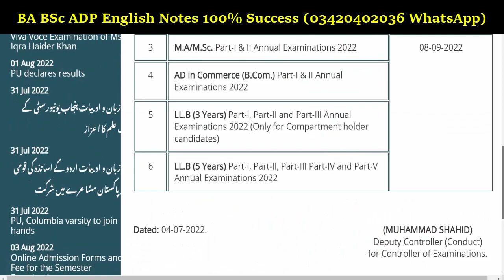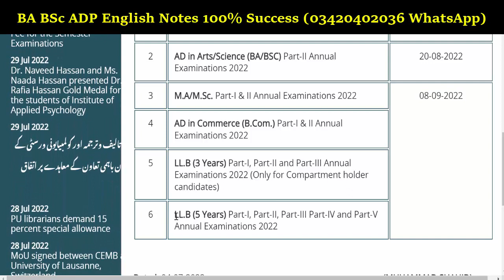Punjab University LLB 3 & 5 Years Annual 2022 Exams Date Sheet news Punjab University Law Exams